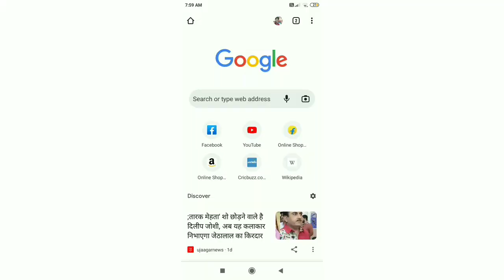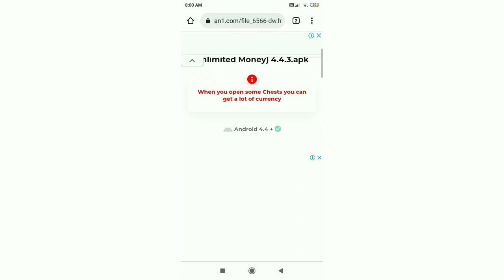HOW TO DOWNLOAD Hack Slug out100% confirm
FOR MOREEEE.    VIDEO